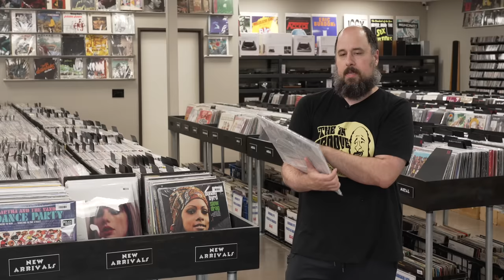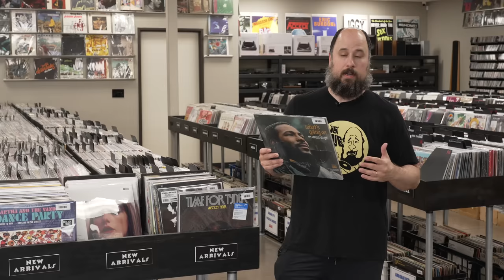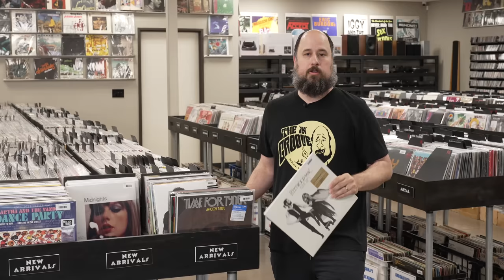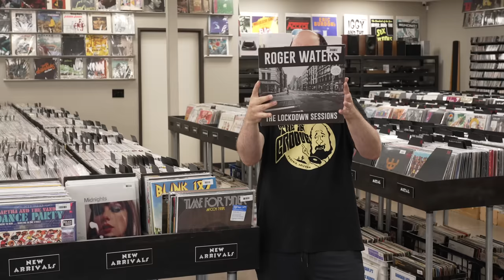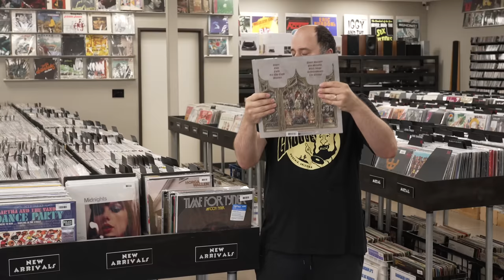New Arrivals from Blue Note, Funkadelic, Foo Fighters, Witch, Puscifer, blink-182 & Taylor Swift